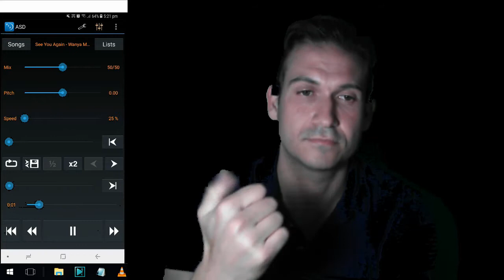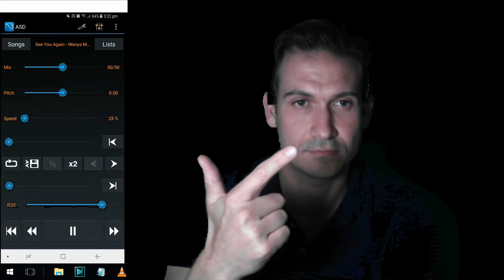Learn Vibrato: Week 1: 25% Speed